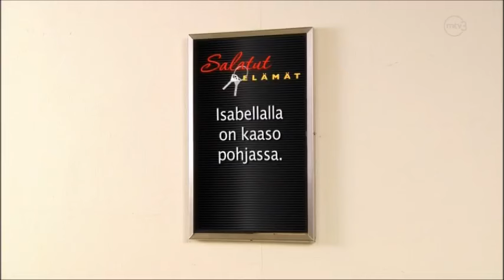Salkkarit - jakso 2367